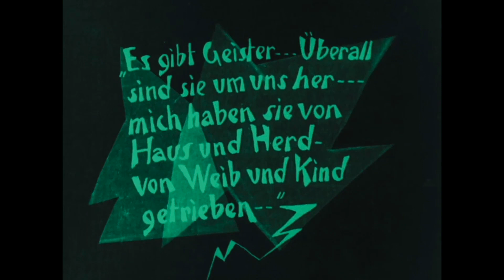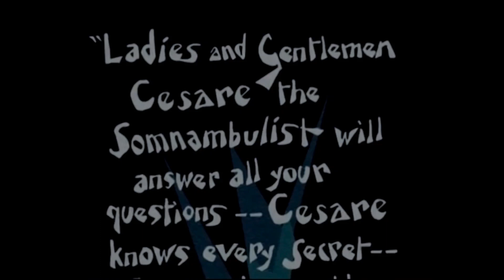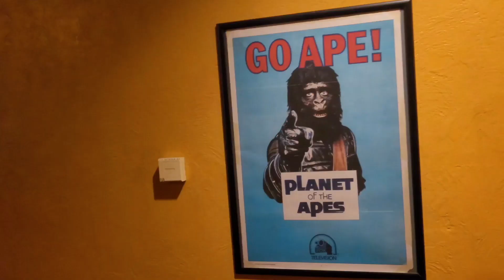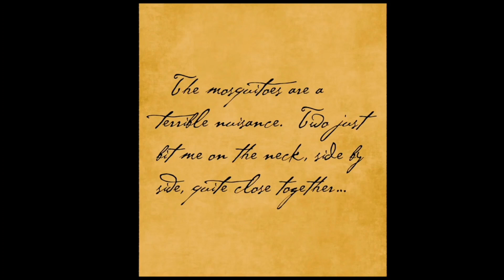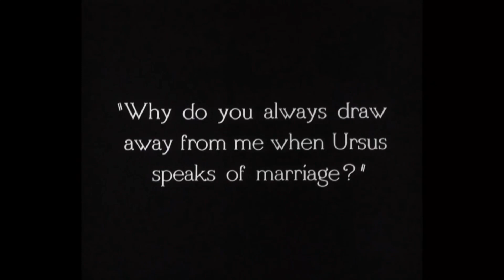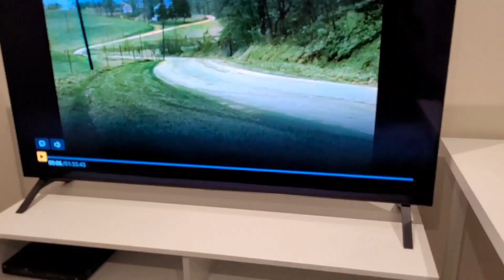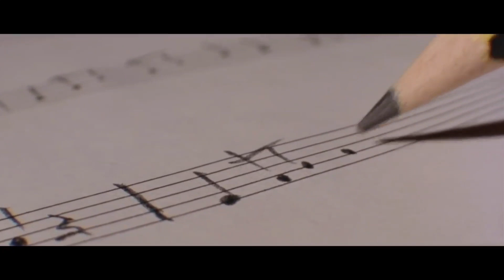31 Films of Fright | Part One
Frightening Films Discussed in Part One:
1. The Cabinet of Dr Caligari
2. The Phantom Carriage
3. Nosferatu
4. Haxan
5. Faust
6. The Man Who Laughs
7. Dracula
8. Frankenstein
9. The Creature from the Black Lagoon
10. Godzilla
11. Onibaba
12. Rosemary's Baby
13. Night of the Living Dead
14. Deep Red
15. Eraserhead
16. Dawn of the Dead